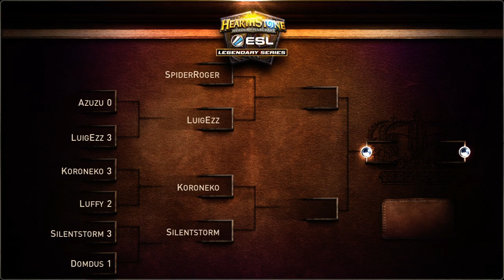LuigEzz vs SpiderRoger | Redemption Tournament: Group C - Semifinal | ESL HS Legendary Series